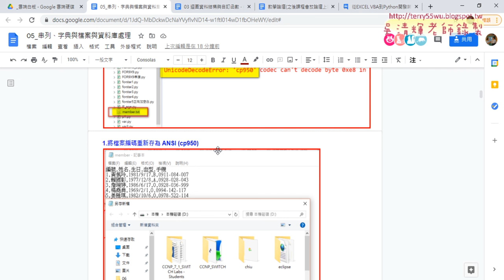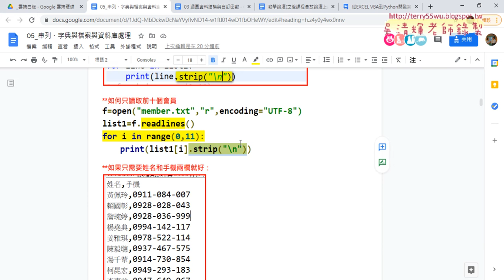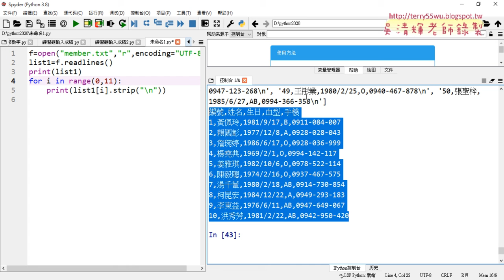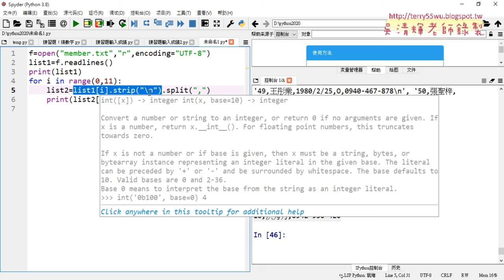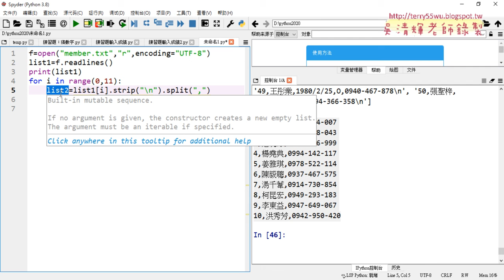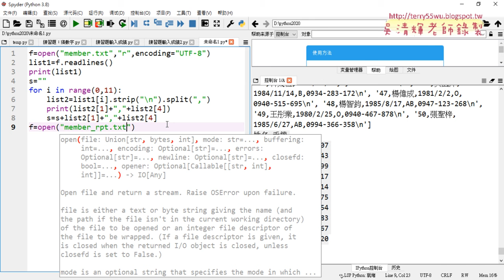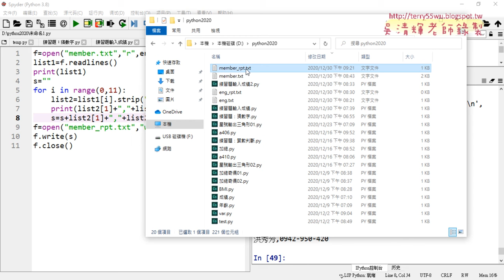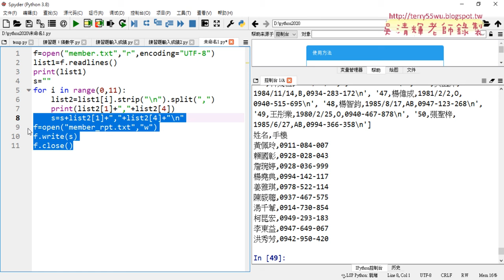06 只取姓名和手機兩欄與輸出報表